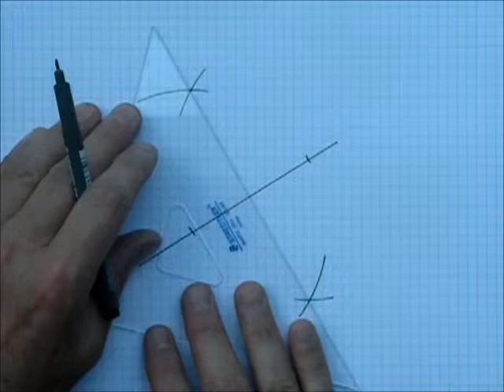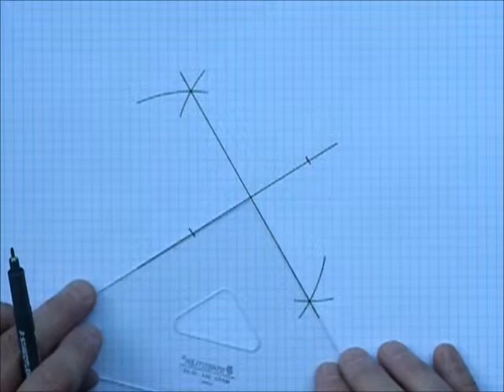Division d'une ligne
Division d'une ligne en deux parties égales par une droite perpendiculaire (construction au compas).